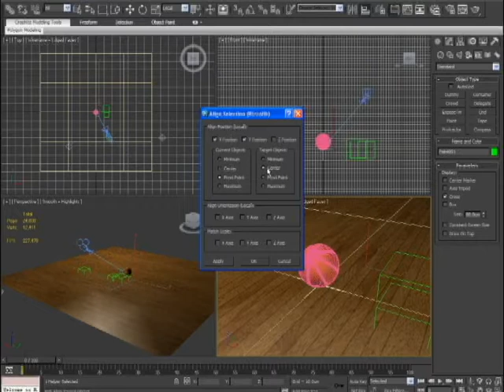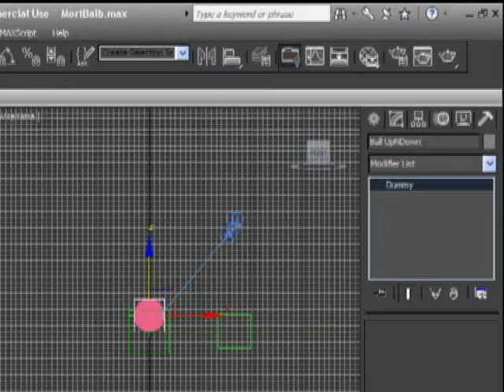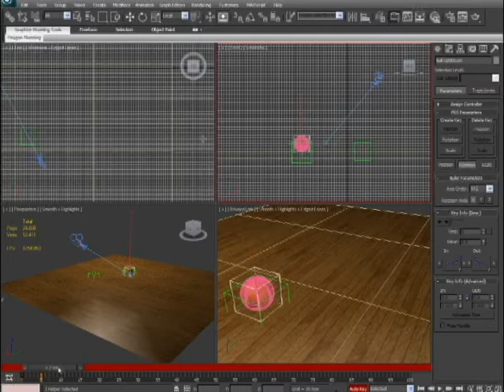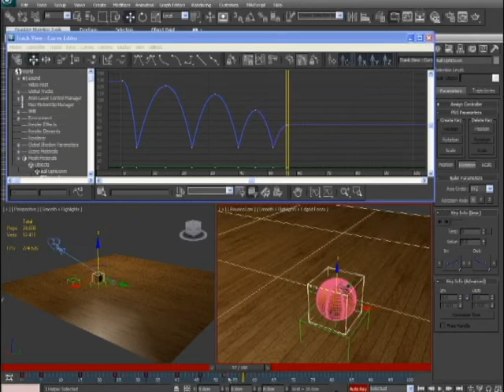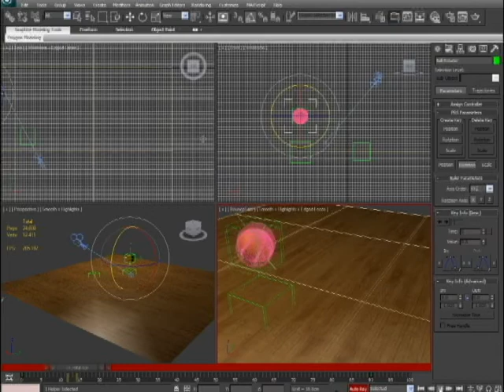Animating a Ball Bounce, with Anthony Moreci!